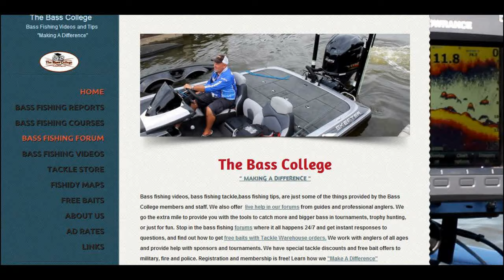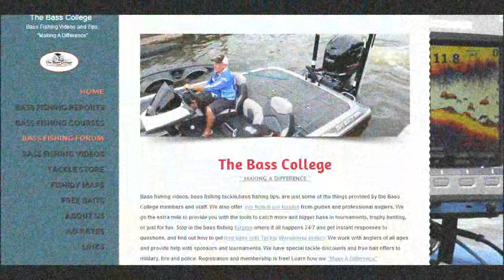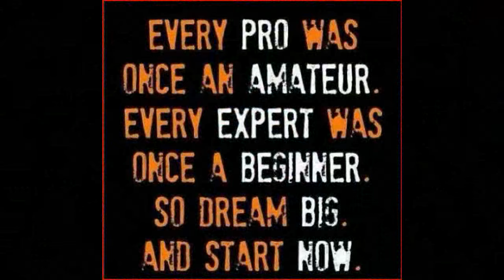COME JOIN US AND LEARN TO READ MORE THAN BOOKS!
The Bass College is a different kind of site offering online bass fishing courses and one on one instructions in our teaching forums with Pros, Guides and Staff members from coast to coast. We offer FREE BAITS with all TACKLE WAREHOUSE orders, just click on the free baits offer for details.